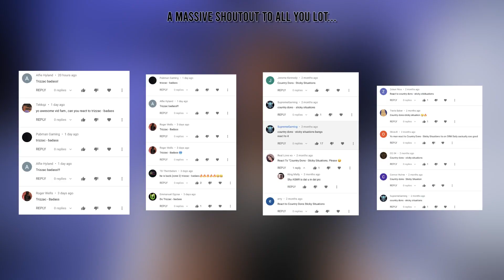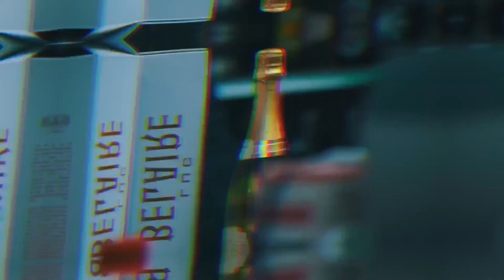Country Dons - Sticky Situations [Music Video] | GRM Daily [Reaction] | LeeToTheVI.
or